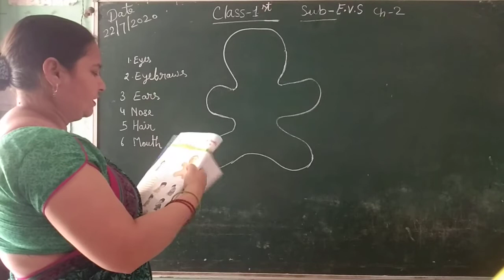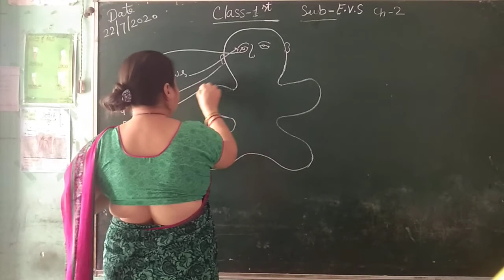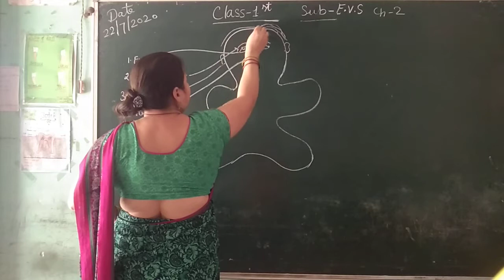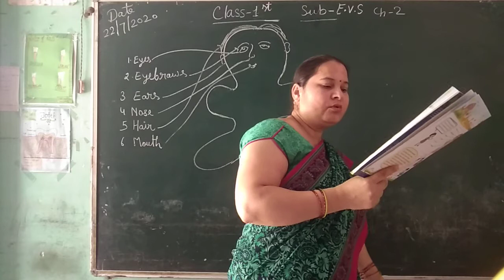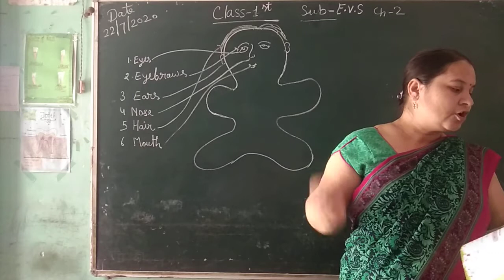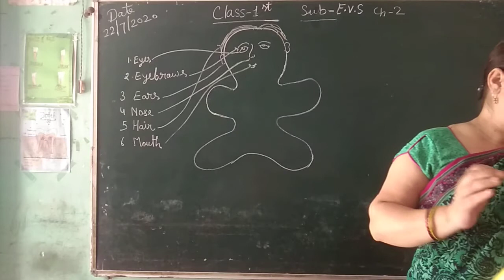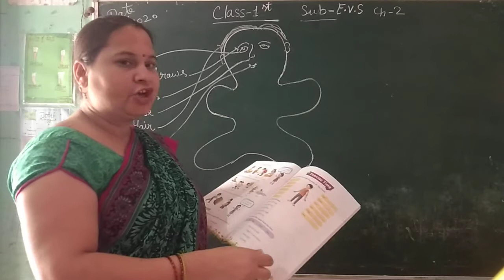Class 1st Evs chapter one